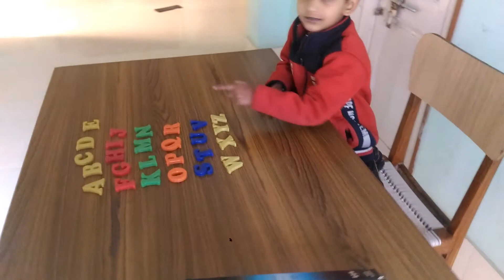#05 (Kids) A to Z | Arranging Alphabets in Order | Kids Alphabets Learning | Aarav Fun Vlogs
In this video, Aarav shows how to arrange alphabets in A to Z order.